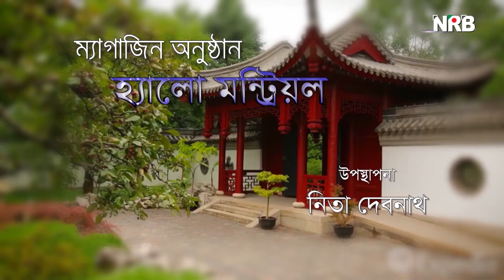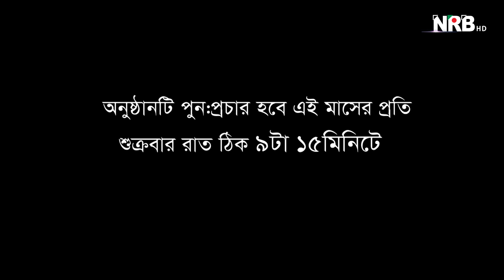Hello Montreal Episode 54 Part 05/05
Program : Hello Montreal Episode 54 Part 05/05

Welcome to Hello Montreal Official YouTube Channel. Hello Montreal is an hour long magazine program that showcases the lifestyle and events of people of Bangladeshi origin living in and around Montreal, Quebec, Canada. Hello Montreal is a production of NRB TV

Written & Directed By : Kazi Alam Babu
Host :  Nita Debnath & Nazma Akhtar Moni
News: Nazma Akhtar Moni